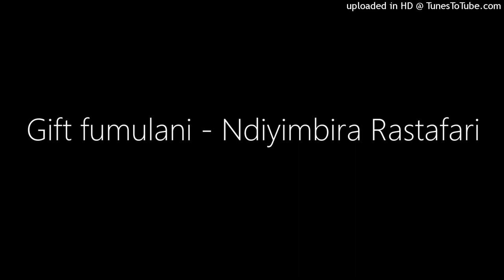Gift fumulani - Ndiyimbira Rastafari